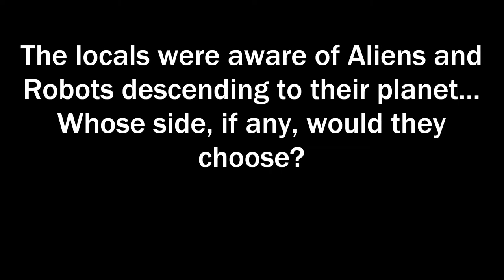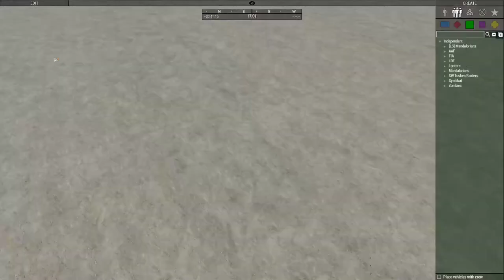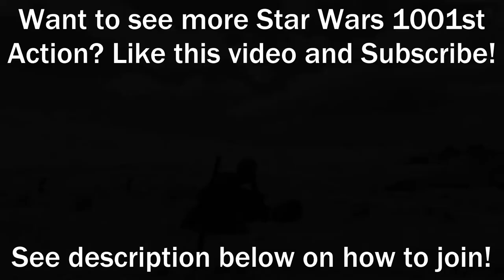1001st Crash Land on Unknown Planet Part 1: CIS Fights and First Contact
The 1001st crash land after the battle in orbit destroyed all their ships. Scattered shuttles, crashed ships, and possible survivors are scattered across the region. CIS dropships seem everywhere. Locals make contact with "Aliens and Robots" descending from space. The 1001st try to make peace and understand the local leaders and military. Fighting is everywhere. Who is fighting who?

Full streams and highlight videos come out almost everyday of the week. I’m a full-time college student, I have a full-time job, and I have a wife to keep happy (or at least try to!) so I may miss a day!

Live every Saturday evening at 10pm EST with players from all over the world! Join our games with no strings attached by adding me on Discord: KillSmith#8695